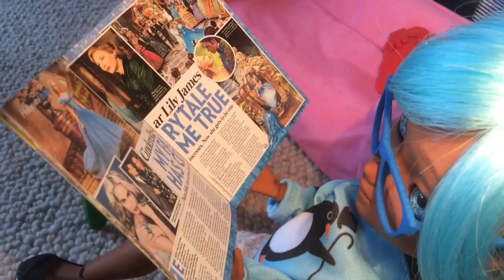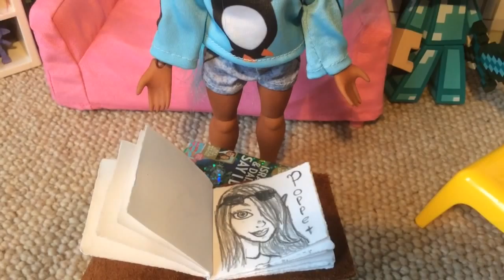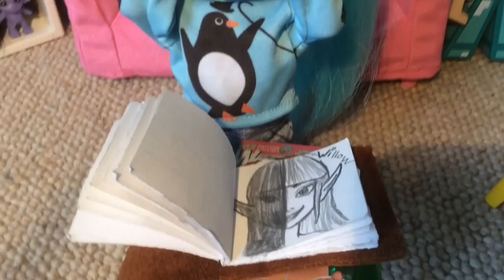The Makies Memories Scrapbook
After reading a celeb gossip magazine, Starling gets an idea to make a makie scrapbook.

My Makies Instagram: makies.and.me
Owners YT Chanel